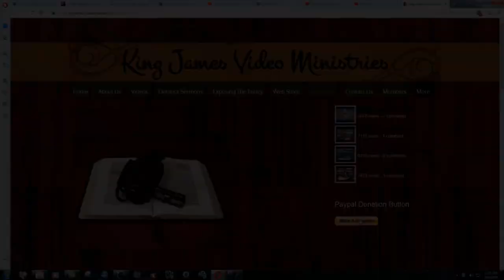2 Chronicles 7:14 And America's Last Hope